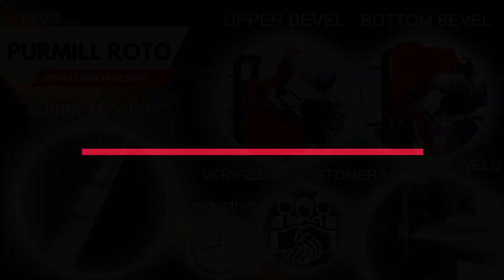PURMILL ROTO double-sided beveller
Adjustable for beveling both top and bottom sides
Bevel width up to 50 mm
Beveling at any angle, including J-bevel
Automatic feeding system
Smooth speed control of the tool
Smooth feed rate control
Mirror finish